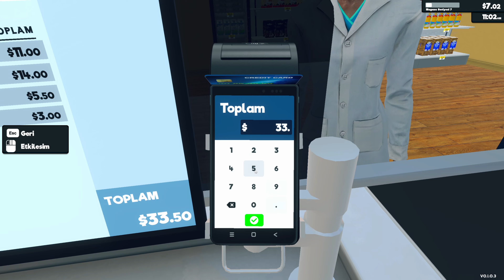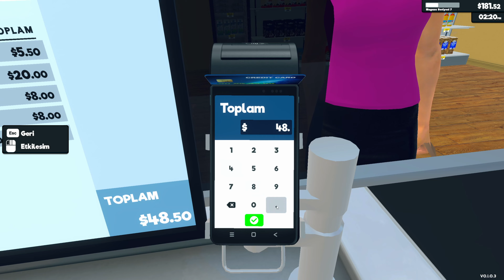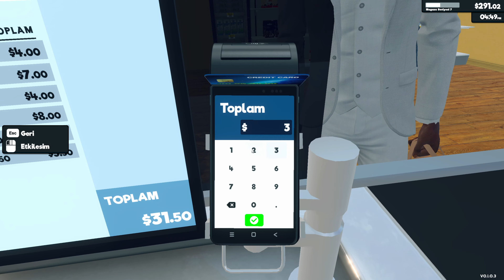HALK GÜNÜ :) 4K SUPERMARKET SİMULATOR TÜRKÇE DUBLAJ 7. BÖLÜM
Supermarket Simulatör Türkçe Dublaj yeni bölüm ile sizlerleyim. Depo tutamadığım için ürünleri mağaza içine stokluyorum.

OYUNUN DEVAMI İÇİN BEĞENMEYİ UNUTMAYIN 👍 🔔 ZİL'E TIKLAYIP BİLDİRİMLERİ AÇABİLİRSİNİZ.

Tek çalışınca hem stokları yerleştirmek hem de kasaya yetişmek zor oluyor. 4K Supermarket Simulator olarak hazırladığım Supermarket Simulatör videolarımın serileri kanalımda.

Yeni Bölümde görüşmez üzere. Bizi izleyip desteklediğiniz için teşekkür ederim.